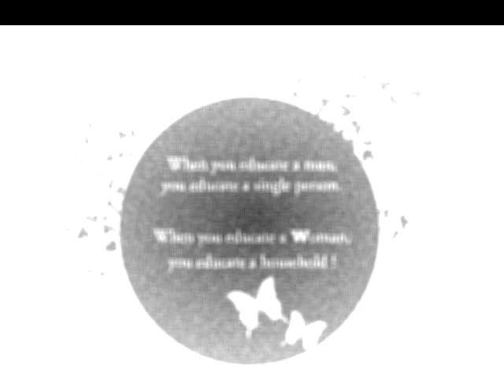An Introduction to ~* Habibi Halaqas *~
Online Lectures, Discussion on various topics such as Islamic Knowledge, Life Skills specific to Muslim sisters, Social Psychology, Self Grooming - Share on facebook/twitter and spread the word !